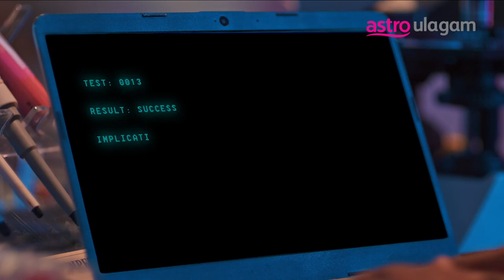Virus Teaser | Vinmeen HD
Virus revolves around a doctor who investigates the death of her close one which eventually leads to an anonymous group that works in a shadow. Can the doctor stop the deadly virus from spreading?

Watch the upcoming medical series, premiering on 4th April at 9pm on Vinmeen HD CH202.